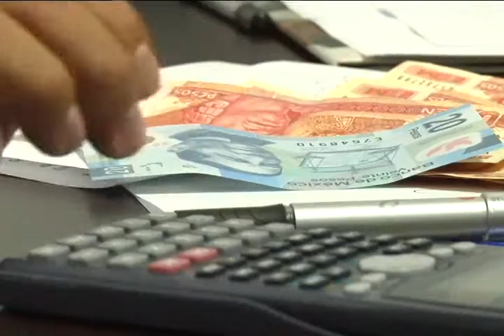Advierte Fitch riesgo en Zacatecas por créditos a corto plazo